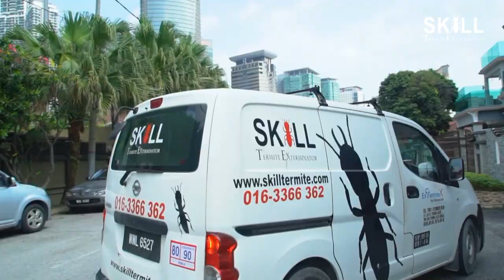Plaster Bagworms Are Annoying And Hard To Get Rid Of.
Do you keep seeing moth flying around your home or small cocoons hanging from your ceiling?

Don’t worry, I’ve got you covered.

In this post, I will help you identify if you have plaster bagworms and give you different ways you can use to get rid of them.

A Like and a Positive comment is much appreciated!